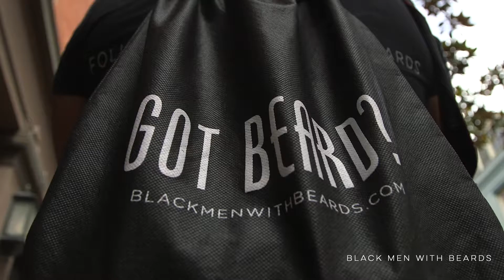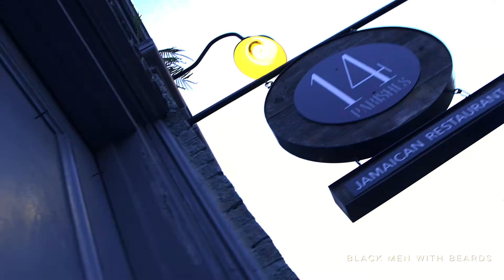Black Men With Beards - New Orleans Essence Fest 2017